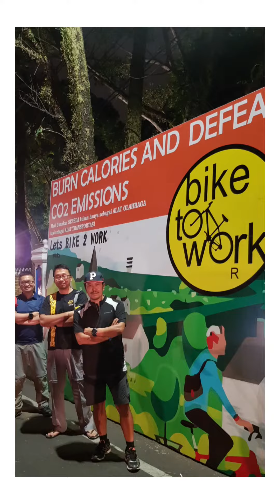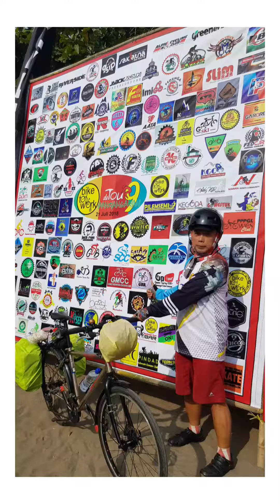Tour de Pangandaran 9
Tour de Pangandaran 9 from Banyuwangi to Pantai Pangandaran, 105km ride